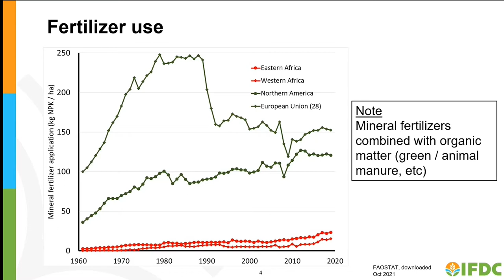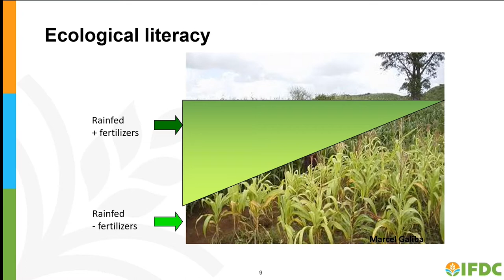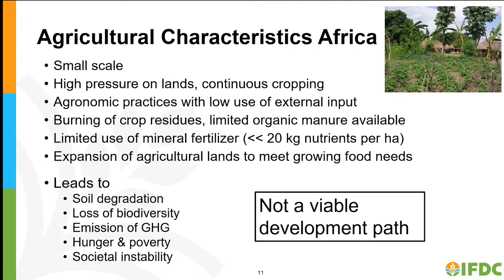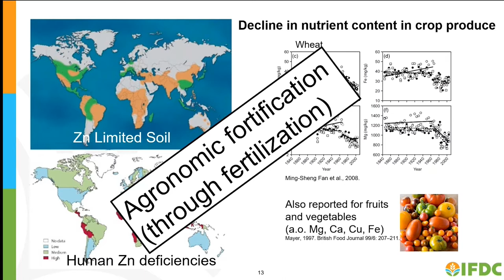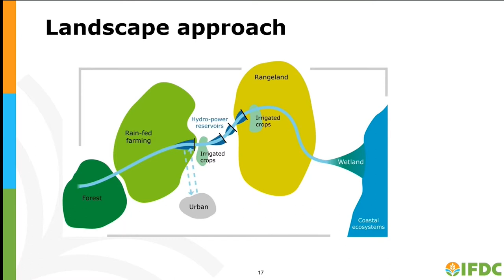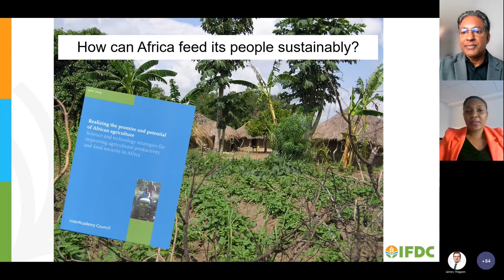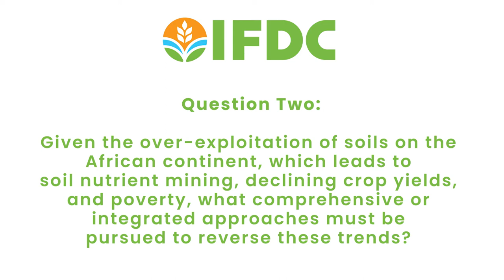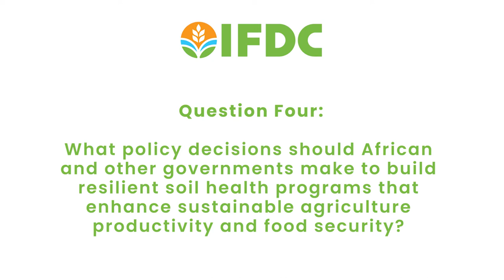A Food Systems Approach to Transforming Africa's Soil Health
On October 22, 2021, an expert round table convened as part of the Borlaug Dialogue to discuss the policy, science, implementation, and impact of smart fertilization strategies for soil health to enhance agriculture productivity and transform lives in Africa, while reflecting on the global discourse on sustainable agriculture.